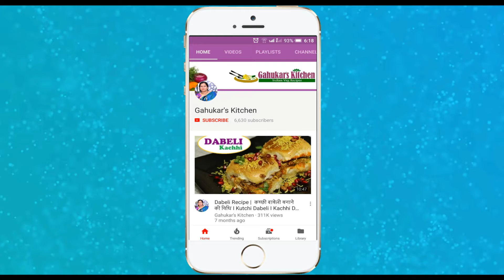टेस्टी मिक्स वेजिटेबल अप्पे I Mix Veg Appe I apperecipe I how to make apps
INGREDIENTS:
2 Cup Idli-Dosa Batter
1 Small Onion Finely Chopped
2-3 Finely Chopped Green Chillies
2 Tbsp Finely Grated Carrot
2 Tbsp Finely Chopped Cabbage
2 Tbsp Finely Chopped Capsicum
Finely Chopped Coriander Leaves
1 Tsp Mustard Seeds
1/2 Tsp Cumin Seeds Powder
1/4 Tsp Turmeric Powder
Salt As Per Taste
Oil for Making Appe

METHOD:
1.Heat 2 Tsp of Oil in a pan
2.Add mustard seeds in the pan
  Saute on low flame till it crackle
3.Add finely chopped onion and green chillies
   Saute for 1 minute on medium flame
4.Add the chopped capsicum,cabbage and the grated carrot
  Mix well
5.Add cumin powder,turmeric powder and salt to taste
   saute for a minute on medium flame
6.After1-1/2 minute,off the flame
  Transfer the veg tadka in the batter
7.Add the chopped coriander leaves and mix well altogether
8.Place an appe pan on low flame and grease it with some oil
9.Once it's medium hot,pour1 Tbsp of batter in each block
10.Cover and cook it for 2-3 minutes on low-medium flame untill golden in color
11.Open the lid,flip the appes
     Cook them for 2 minutes on low flame untill golden in color
12.Remove out them in a plate
13.Make rest of the appe form the batter in the same way
14.Healthy,tasty Mix Veg Appe are Reay to serve
Serve hot them with peanut chutney,coconut chutney OR toamato ketchup